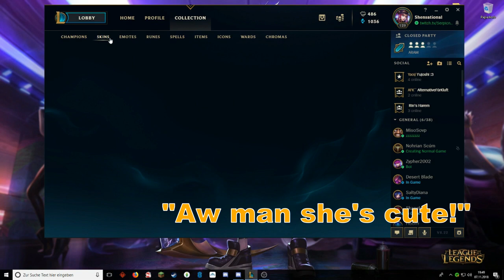Hecking Heck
Possible Zed Main in the uprising.

Wow you just confirmed that you are in fact a gay person.
Why else would you come down here.